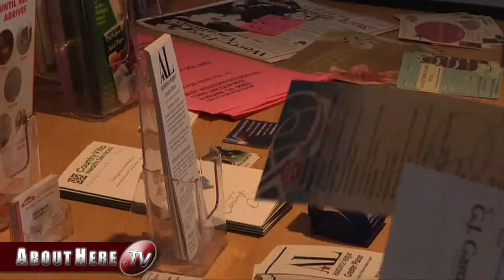Auburn Chamber of Commerce Networking Lunch by AboutHere.TV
AboutHere.TV visits the monthly Networking Lunch hosted by the Auburn Chamber of Commerce. The first in a series to explore and share the story of the greater Auburn, CA area.